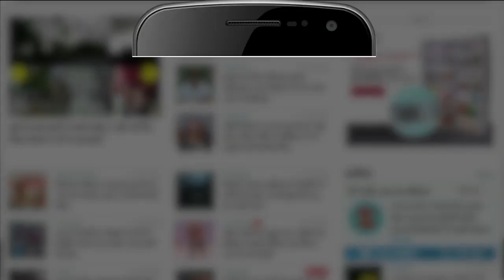Moving Trolley Caught Fire In Rewari Of Haryana|रेवाड़ी में चलते ट्राले में आग,धूं-धूं कर जला ट्राला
रेवाड़ी जिले में दिल्ली-जयपुर हाईवे पर बुधवार अल सुबह रोड़ी (बजरी) से भरे एक ट्राला में आग लग गई। केबिन में आग का धुआं उठता हुआ देख चालक ने कूदकर जान बचाई। सूचना के बाद बावल से दमकल विभाग की गाड़ी मौके पर पहुंची और आग पर काबू पाया।